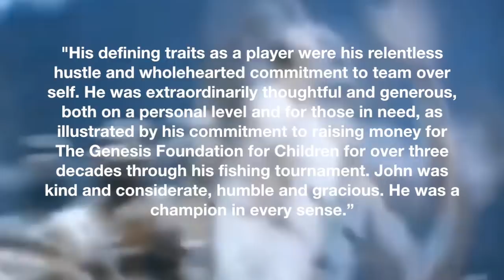How Good Was John Havlicek REALLY?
A look at the career and legacy of one of the great players of Celtics history.